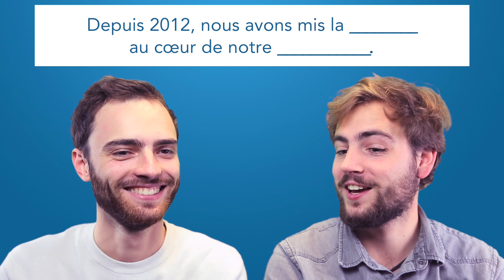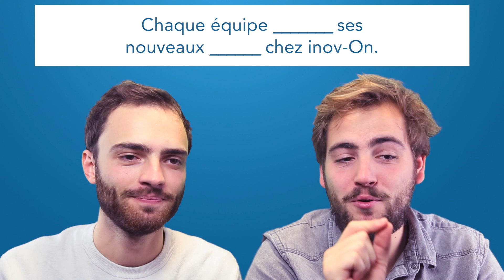L'entreprise libérée vue de l'intérieur // Le mot manquant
Dans cette vidéo nous vous ouvrons les coulisses de l'entreprise libérée.

Inov-On Expérience vous accompagne sur le chemin de la transformation managériale, des nouvelles façons de travailler et de l'entreprise libérée.

Inov-On Expérience fait partie d’inov-On, un groupe réunissant huit structures soudées par un socle de valeurs communes. Les 400 équipiers vivent et expérimentent ensemble au quotidien l’aventure de l’entreprise libérée.

À travers notre chaîne, nous vous partageons les clés tirées de nos réussites et nos apprentissages sans donner de mode d’emploi. Chacun construit son propre chemin à partir de son histoire et de sa culture.

Vous voulez en découvrir plus sur les organisations collaboratives ?
Téléchargez notre Livre blanc !